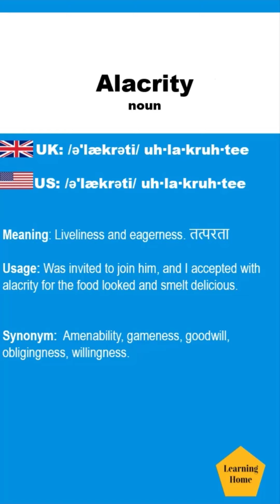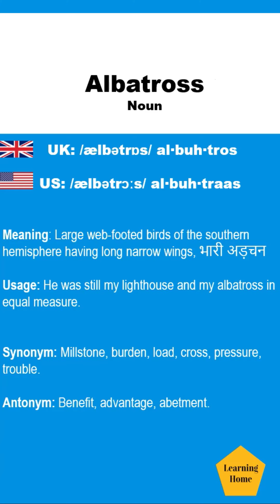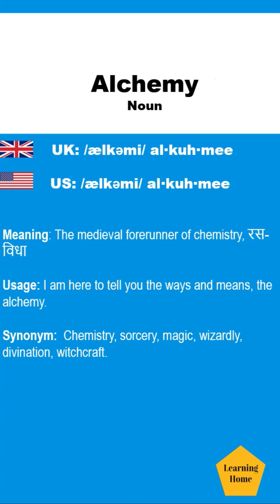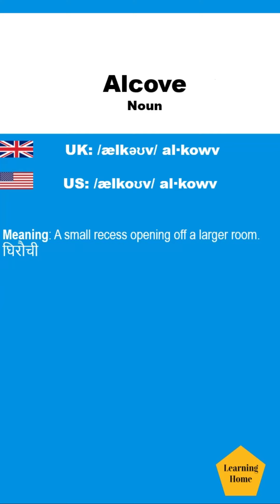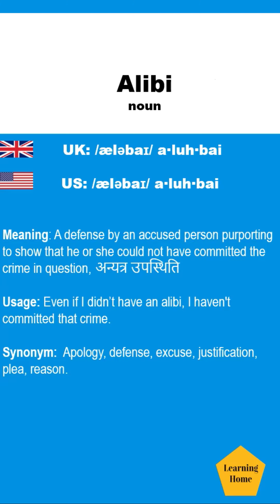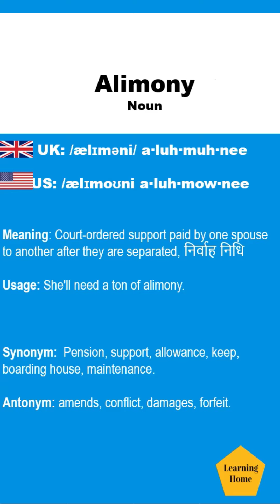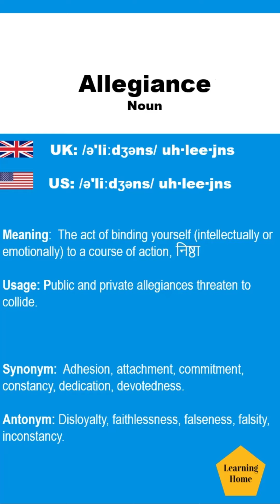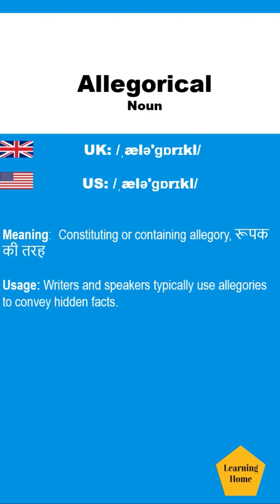Meaning pronunciation and synonyms of 10 English Words | Series - 11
This is an educational tutorial Meaning pronunciation and synonyms of 10 English Words.
If you are looking for topics, this tutorial may offer solutions:

00:00 Alacrity meaning pronunciation and synonyms,
00:40 Albatross meaning pronunciation and synonyms,
01:20 Albino meaning pronunciation and synonyms,
02:04 Alchemy meaning pronunciation and synonyms,
02:50 Alcove meaning pronunciation and synonyms,
03:37 Alibi meaning pronunciation and synonyms,
04:10 Alienate meaning pronunciation and synonyms,
04:45 Alimony meaning pronunciation and synonyms,
05:29 Allegiance meaning pronunciation and synonyms,
06:16 Allegorically meaning pronunciation and synonyms,